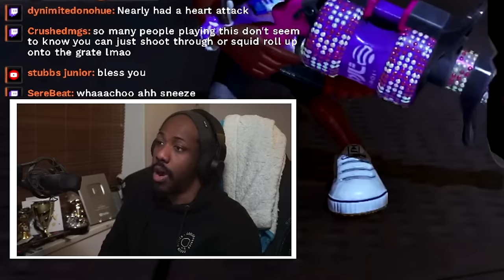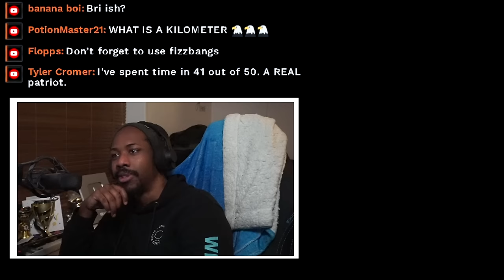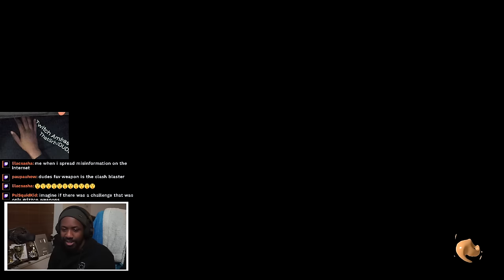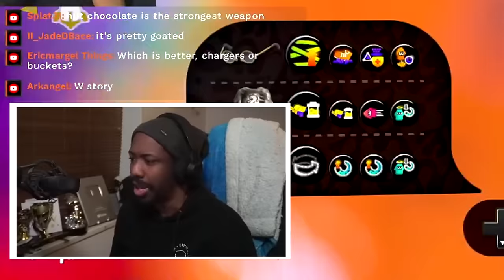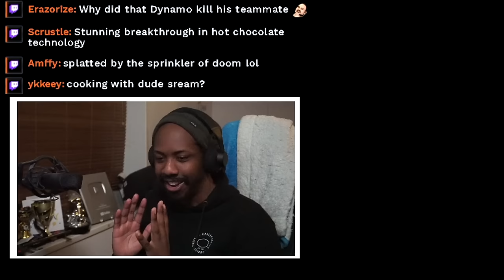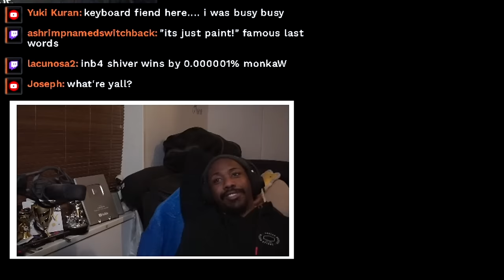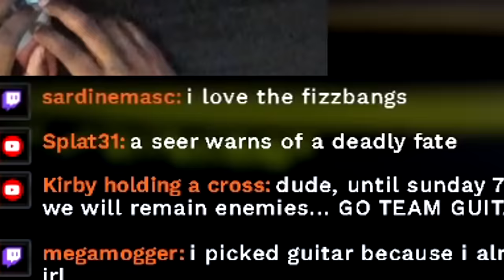I WON THE SPLATOON 3 SPLAT FEST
Another excellent Splatoon 3 Splat fest Performance were Team Keyboard absolutely DOMINATED the competition! Never doubted us for a second.